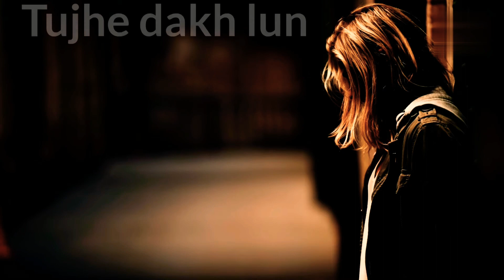AshHaider___Rozana///Watsapp Status Video Song__!!!